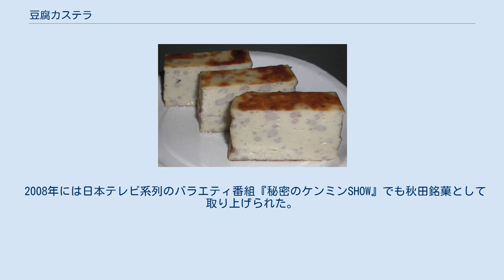豆腐カステラ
豆腐カステラ 豆腐カステラ（とうふカステラ）は、秋田県南部の郷土菓子の一つで、豆腐をカステラ状に加工した菓子。
「豆腐カステラ」の表記は主に菓子屋によるもので、豆腐屋では平仮名で「豆腐かすてら」と表記されていることが多い。
食材の豆腐と同様、印象の良くない「腐」の字を避けて「豆富カステラ」と表記されることもあり、土地によっては「豆腐水仙」ともいう。
 水気を絞った豆腐に砂糖、卵、塩などを加え、四角い型などに入れてカステラ状に焼き上げて作られる。
砂糖はカステラのように甘味をつけることに加えて防腐効果も兼ねており、本来日持ちしない豆腐も、豆腐カステラならば1週間ほど保存が利く。
 バリエーションの一つ。
クルミ入りの豆腐カステラ。
 秋田県内ではお茶請けや、年越しの行事食として親しまれており、冠婚葬祭、お盆や正月など、人の集まりにふるまう菓子としても欠かせない。
かつては各家庭でも作られ、近年では県内のスーパーマーケットでもごく普通に販売されており、秋田育ちの者にとっては馴染み深い食品である。
特に県南地方に豆腐カステラの愛好家が多く、県外から盆や正月に帰省して来る秋田出身者にとっては土産商品としても人気がある。
平成以降はフルーツ味やコーヒー味など、味もバリエーションに富んでいる。
 秋田県外の者にとっては、菓子状に甘くした豆腐は馴染みがなく、「菓子にもおかずにもならない」などと評判が良くないこともある。
 江戸時代末期にすでに存在していたといわれるほど、豆腐カステラの歴史は古い。
カステラの主原料である砂糖や卵が高価だった時代には、一般家庭ではカステラを味わうことができなかったことと、新鮮な魚介類は入手困難だが畑作の盛んな秋田南部では大豆もまた重要な作物であり、豆腐をご馳走として特別な日のもてなしに用いていたことから、豆腐を加工してカステラ状にすることで、豆腐カステラが生まれたと考えられている。
 また、戦後間もない頃に料理人の作る豆腐カステラを見よう見真似で覚え、市で売ったところ好評となり、後進の者に伝わることになったという実例もあることから、冠婚葬祭用の特別な料理が戦後の朝市などを通じて一般化し、日常的な料理へ変化したという説もある。
 昭和中期までには、秋田各地には町料理人と呼ばれる大勢の女性がおり、宴会などで板前やコックの代わりとして豆腐カステラなどを作っていた。
町料理人は男性もいたが、ほとんどは女性だった。
これは、砂糖が高価だった時代、男性が着物に砂糖を隠して盗むことが多かったために嫌われ、一方で自由に着物の帯を解けない女性は砂糖を隠すことができないとして、雇い主にとっては好都合だったとの説がある。
 2008年には日本テレビ系列のバラエティ番組『秘密のケンミンSHOW』でも秋田銘菓として取り上げられた。
2009年には、東京都千代田区の秋田ふるさと館でナンバー1の売れ行きを記録している。